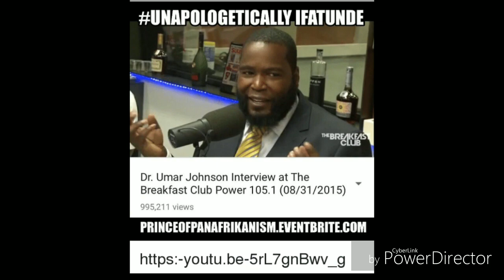UmarJohnson Umar Johnson Talks Taking The Black Father Out Of The Household